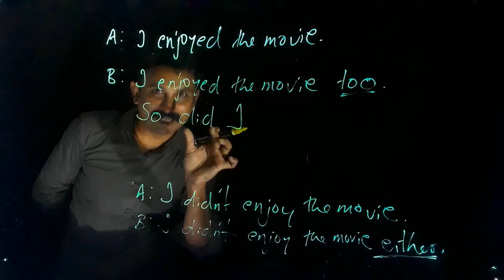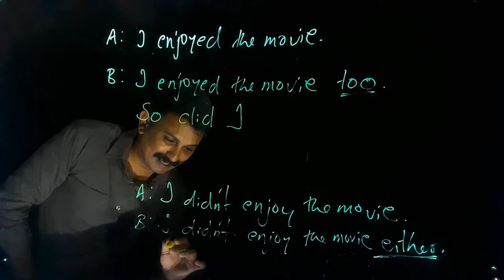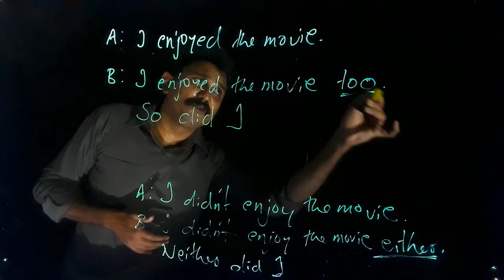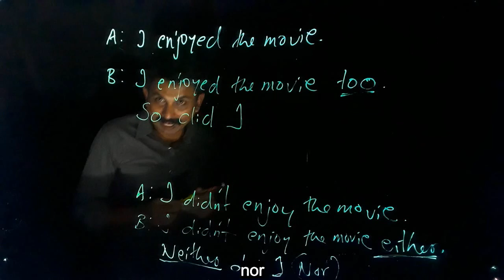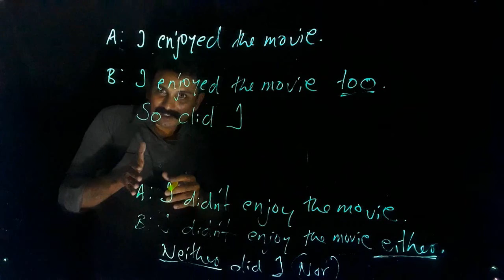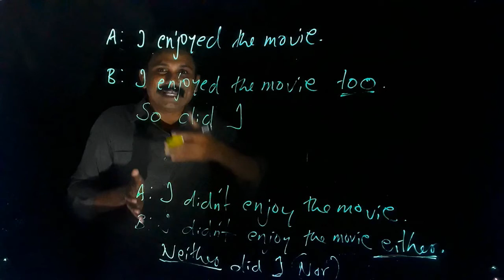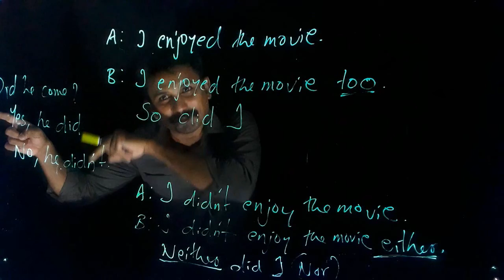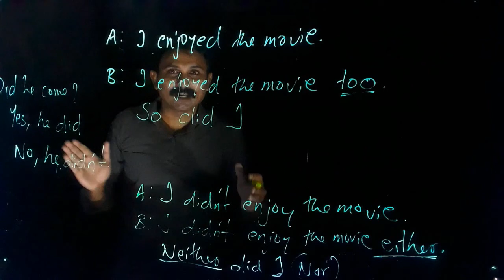Ep 4: Short Responses: Simple Past | Vilappil Model Learning Programme | English Grammar | Malayalam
We use the Past Simple Tense every day in English.
In this relaxed English grammar class (Past Simple : Part 4: Short Responses), you can learn this very important tense form.

1. how to make short responses in past simple tense form
* when to use it
* where to use it

2. responses with too, either, so, neither and nor

3. Short responses to Yes / No questions

4. how to avoid common mistakes
with usage, structure, contractions, spelling  etc.

The class presents each grammatical structure in context. The context helps students to understand the meaning and use of the structure and gives them several examples of it in the same situation. The contexts are down-to-earth and relevant. English grammar | UPSC | PSC | Reading comprehension

Vilappil model is an English language learning programme which allows students to learn English through interactive modules. The initiative aims at enabling teachers, students and parents to handle English with improved proficiency. The programme has been designed in a way that can reduce the cognitive load while learning the language. It is based on the principle eclecticism approach and the cognitive load theory.

All languages have structural underpinning that make them logical for people who speak, write and understand them. Vilappil Model is the best available pedagogy to learn the structural underpinnings of English, especially in our sociocultural society. Vilappil Model can never be said as an alternate solution for all the problems related to language learning, but it definitely helps learners become independent and inspired to learn more.At the end of the programme which contains about 85 modules, learners will be able to frame more than 800 structures in various tenses and contexts using any transitive verb. The learners will also be able to relate more than 1200 sentence structures to their real life situations.